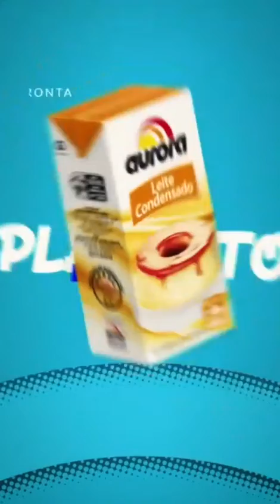A live do leite condessado